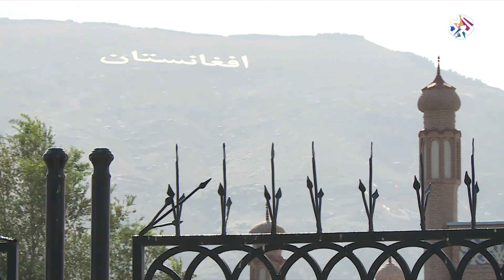أفغانستان .. طالبان تعلن تدمير خلية لتنظيم الدولة في كابل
قالت حركة طالبان إن التفجيرات التي شهدتها العاصمة الأفغانية كابل ناجمة عن ملاحقة عناصر من تنظيم الدولة.
وكان تنظيم الدولة أعلن مسؤوليته عن التفجير الذي وقع بالقرب من مسجد "عيد غاه" أثناء موكب عزاء والدة المتحدث باسم حركة طالبان ذبيح الله مجاهد.